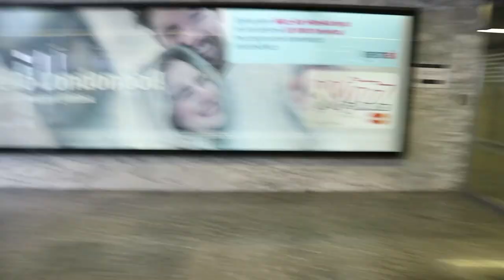Benidorm - Érdekességek, város legszebb részei - Utazás Alicantéba - 1.rész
Ebben a videóban felfedezhetitek velünk Alicante és Benidorm városát. Megmutatunk minden olyan látnivalót, érdekességet, amelyeket utazásotok során ti sem hagyhattok ki.